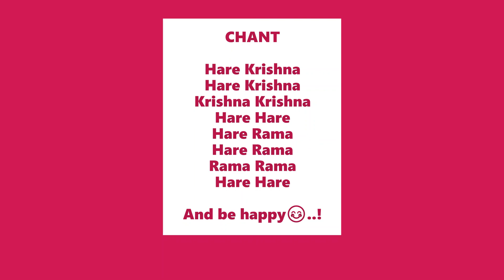Demon of doubt | Story in Tamil | His Grace Rangaraja Prabhu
This video is an excerpt from Bhagavad Gita Chapter 9 Day 4 in Tamil by His Grace Rangaraja Prabhu. [Video recorded on 12 June, 2020].

▶Know the importance of ISKCON World Holy Name Week (Speaker - HG Nandaputra Prabhu) through this video

▶For complete series of Nectar of Devotion(Bhakti-rasamrta-sindhu) in Tamil by HG Nandaputra Prabhu, check out this playlist